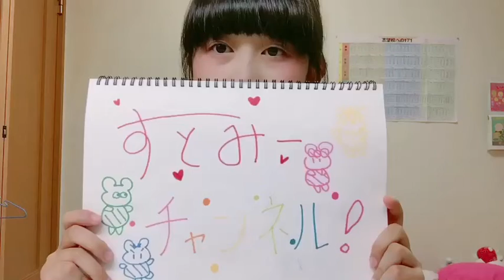すとみーのYouTubeのOP その2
すとみー名義でYoutuberとして活動してた時に使用してたOPです